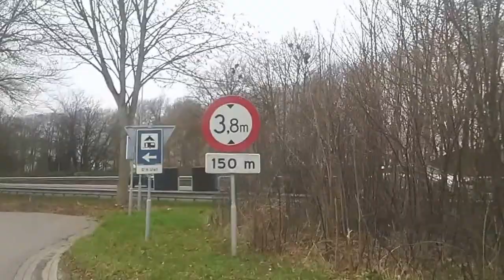3 maart 2000en 17 naar maastricht20170303 1056011